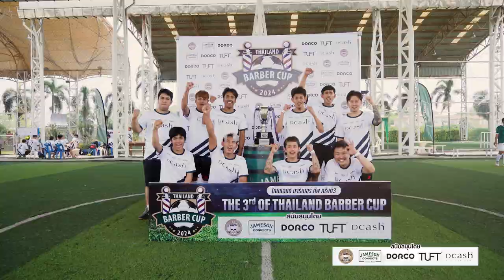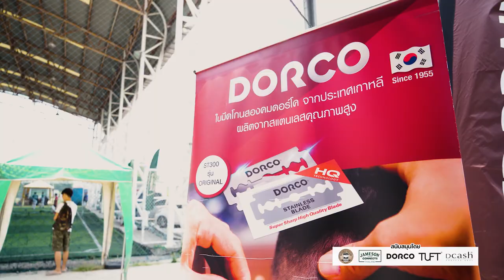Highlight Thailand Barber Cup 2024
🔥 Highlights การแข่งขันฟุตบอลของชาวบาร์เบอร์ Thailand Barber Cup 2024 🔥

ทุกๆทีมเต็มที่กับการแข่งขัน กันแบบสุดๆ สนุกสนาน สร้างมิตรภาพดีๆ ได้รู้จักพบเจอคนในวงการที่ไม่เคยเจอกันมาก่อน และยังได้ร่วมสนุกกับเกมส์ล่ารางวัล ถือของรางวัลจากเหล่าผู้สนับสนุนติดไม้ติดมือกลับบ้านกันไปอย่างมีความสุข

มาดูบรรยากาศกันเลย 🎉

สนับสนุนการแข่งขันโดย
Barber Brain
Jameson Connects
DORCO Thailand
TUFT International Thailand
Dcash Thailand